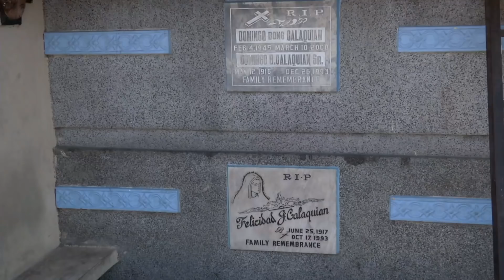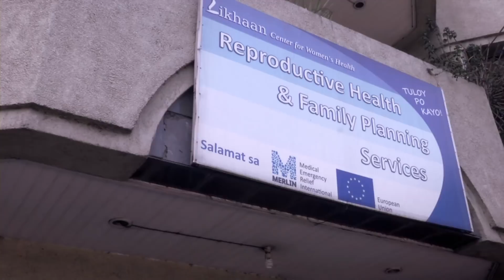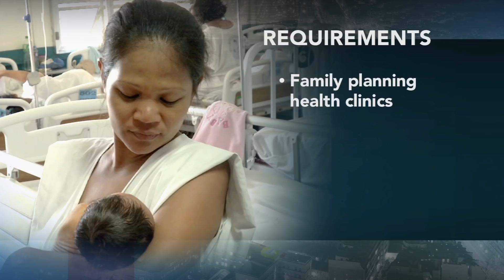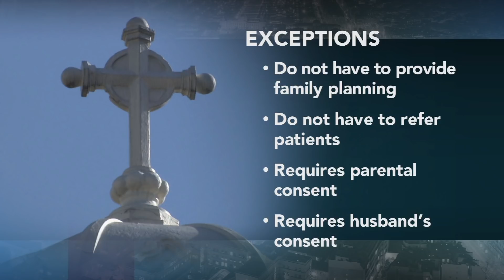Birth control access roils Philippines amid population boom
In the Philippines, amid a population explosion and staggering birth rate, caused partly by limited access to contraception or family planning advice, NewsHour Special Correspondent Mark Litke follows mothers and newborns from one of the busiest maternity wards in the world to the overcrowded slums where families live in poverty.